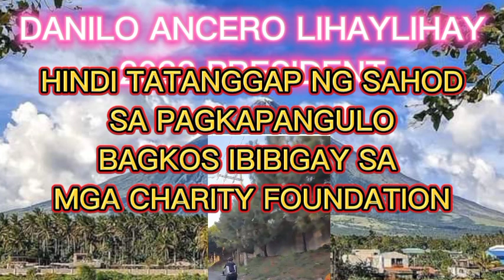PRESIDENT 2022:DANILO ANCERO LIHAYLIHAY ANG TUNAY NA MAGPAPAUNLAD SAATING BAYA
ANG TUNAY NA MAGPAPAUNLAD SAATING BANSA NA MAKATAO MAKABAYAN AT MAKADIYOS

PRESIDENT 2022:SIR DANILO ANCERO LIHAYLIHAY GAGAWING MAHARLIKAN NATION ANG PILIPINAS

SIGAW NG BAYAN 2022 PRESIDENT

(1) Gagawing Maharlikan Nation Ang Pilipinas

. (2) Tanging si Sir DANILO ANCERO LIHAYLIHAY lamang ang may kapasidad na maiahon ang Bansang Pilipinas sa kahirapan;

(3) Babayaran ni SIR DANILO ANCERO LIHAYLIHAY ang P11-Trillions na utang ng Bansang Pilipinas sa loob ng 2 linggo pagkatapos mahalal  bilang Presidenti ng Bansa mula sa kaniyang reward sa Supreme Court amounting 53 trillion pesos na naka trust deposit sa BTR bilang tax informer of the state..

(4) Magbinigay ng housing projects sa 24 million poor Filipinos amounting 25 trillion pesos at kukunin ang pondo sa 53 trillion pesos na reward nya..

(5) Pagyayamanin ang mga natural resources ng Pilipinas

(6) Ibaba ang value - added tax from 12 % to 6%, the 32% individual income tax to 5%, and corporate income tax from 32% to 10% only

(7) ang lahat na mga Pilipinos ay pantay-pantay ang social standing o walang pulobi at ang lahat ay mayayaman dito sa Bansang Pilipinas or "NO FILIPINO POOR POLICY".

PHILIPPINES MASSIVE ECONOMIC DEVELOPMENT